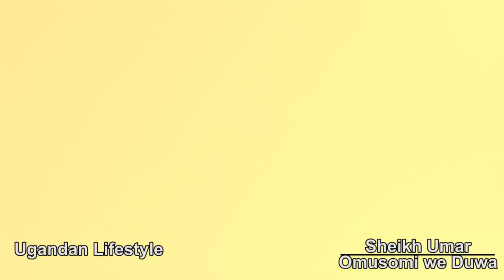Kenzo waba tebabawowa ne Rema awedde.. Sheikh Umar okubye ebituli mu Duwa ya Bad Black.